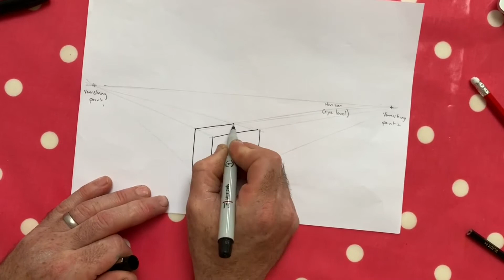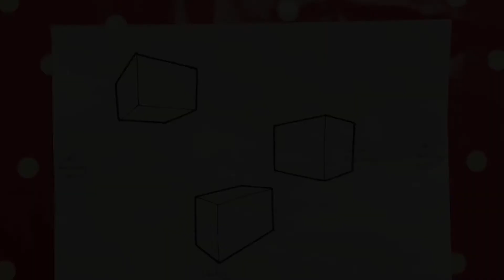How to - Draw Two Point Perspective Basic Introduction - 1 / 5 [Silent]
A silent video (1 of 5) demonstrating an introduction on how to freehand sketch, in Two Point Perspective, simple cuboid forms below, above and across the horizon line.  TPP is a helpful, simple way of presenting pictorial drawings quickly for those learning about Graphic Design / Communication, Product Design & Manufacture and Engineering.

This video seeks to outline theory and steps that are specific to preparing students to the content of SQA (Scottish Qualification Authority) courses and exams.

Please Note; this work is not an original creation of the owner of YT Channel CDT Craft, Design & Technology, but has been copied and uploaded with the expressed permission of the original creator. With thanks to the original author, a fellow faithful and committed CDT Teacher, Mr S Corson, James Gillespies High School, Edinburgh.

If any of the videos have errors regarding, terminology, techniques, theory etc in their content or if you have requests for future / further content then please email;

Regards

CDT